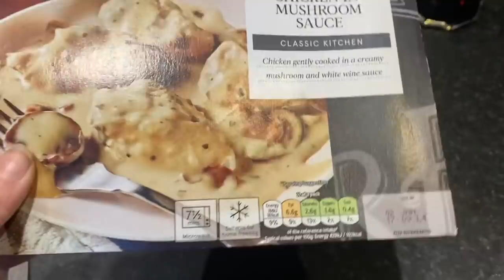MONDAY 25TH JAN | eBay & Etsy Reseller Vlog | Wish Jewellery Haul | Testing It For Silver!